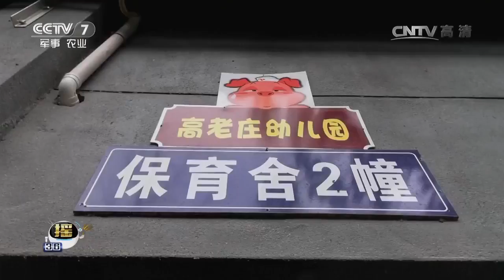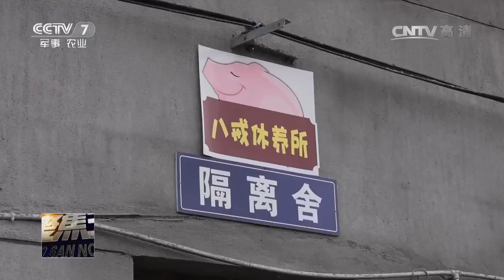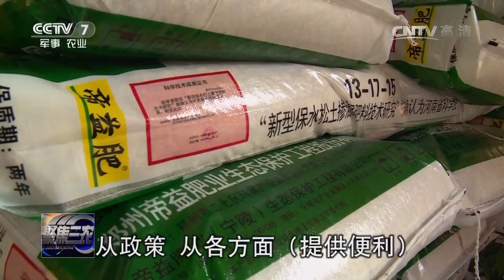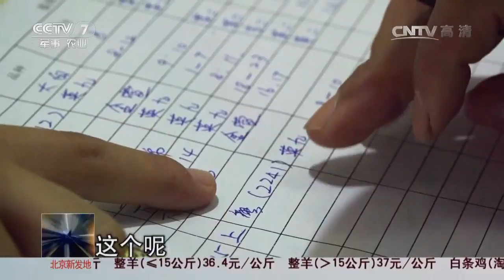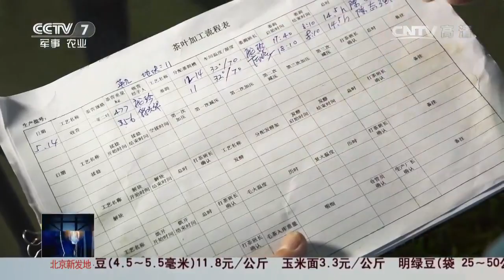20170517 聚焦三农 养殖产业转型升级大调查——养猪村的烦恼